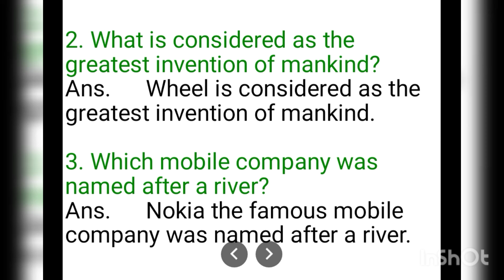Class-III, G.K, Ch-13, Exercise